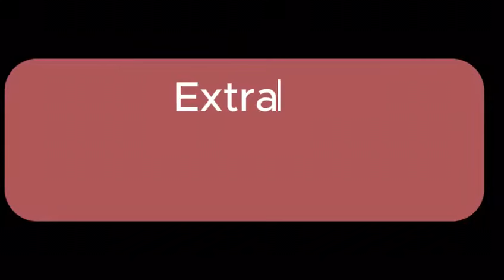𝑫𝒂𝒏𝒔 𝒍𝒂 𝒗𝒊𝒆 𝒆𝒏𝒂 𝒅𝒊𝒎𝒐𝒖𝒏𝒆 𝒑𝒖 𝒕𝒆𝒔𝒕𝒆𝒓 𝒕𝒐𝒊 𝑷𝒂𝒓 𝑭𝒓. 𝒁𝒂𝒚𝒅 𝑰𝒎𝒂𝒎𝒂𝒏𝒆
𝔻𝕒𝕟𝕤 𝕝𝕒 𝕧𝕚𝕖 𝕖𝕟𝕒 𝕕𝕚𝕞𝕠𝕦𝕟𝕖 𝕡𝕦 𝕥𝕖𝕤𝕥𝕖𝕣 𝕥𝕠𝕚